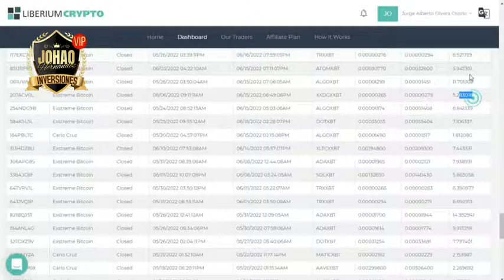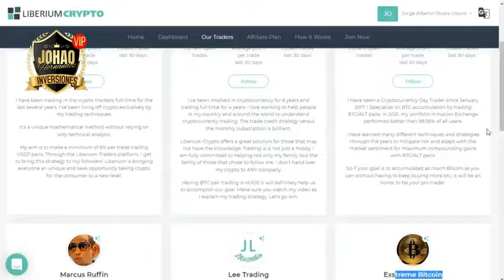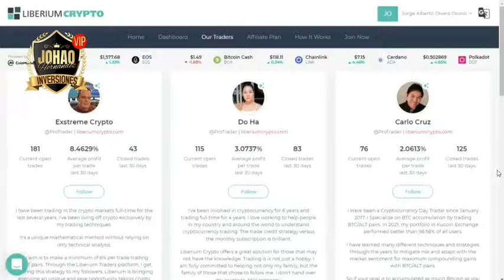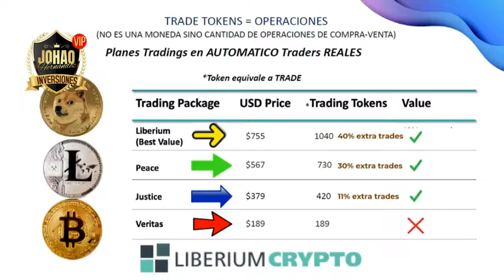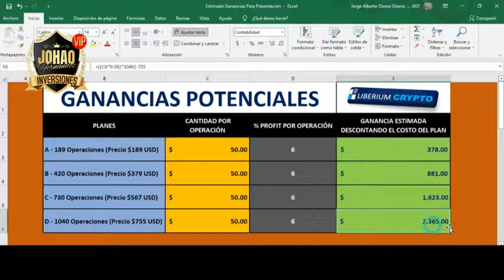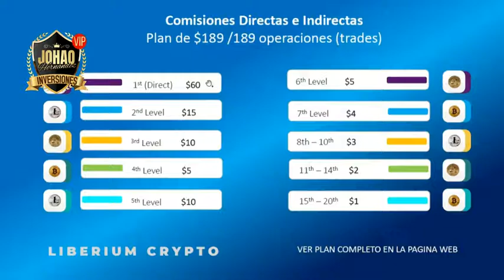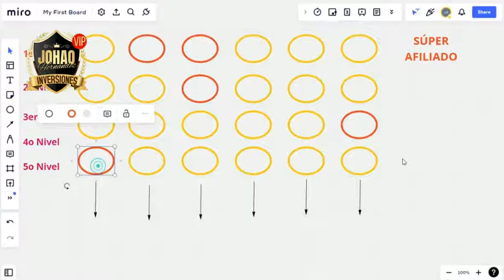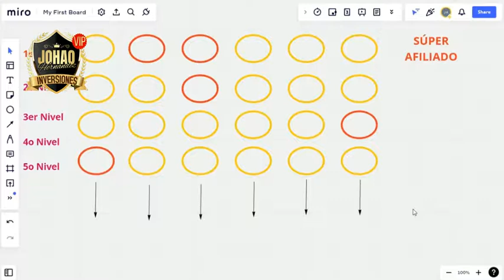🛑Recibiras Ganancias diarias, Sin enviar tu Dinero a Ninguna plataforma